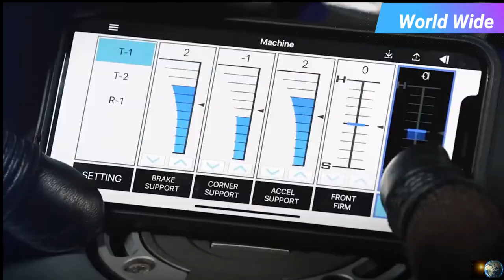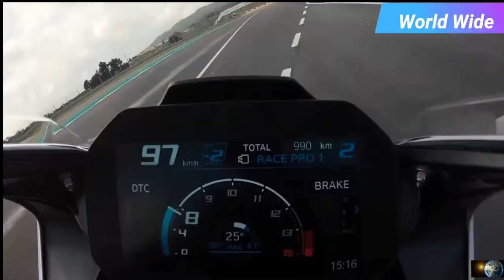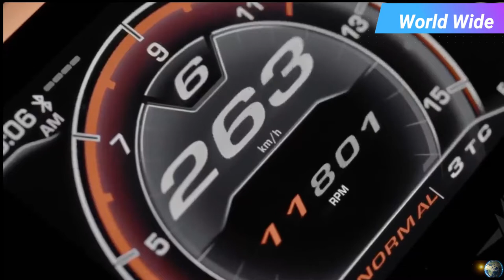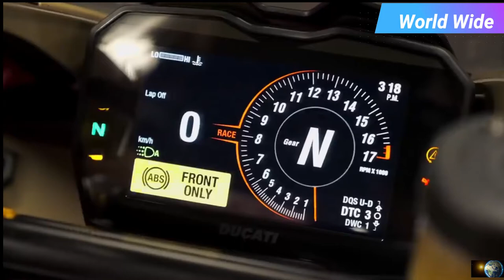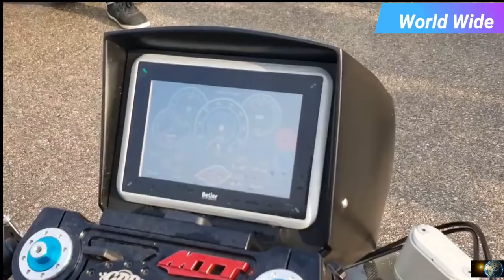Top 10 fastest bikes in the world bikes Top10fastestbikesintheworld#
Fastest Motorcycles in the World